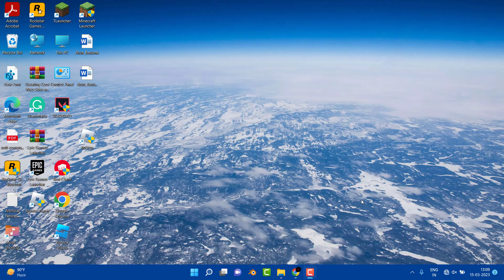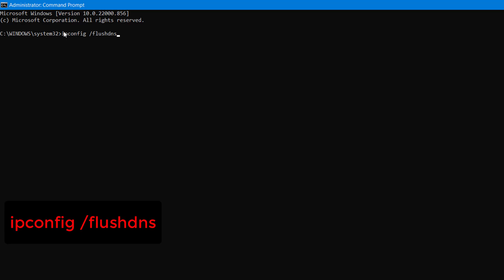How To Fix A Network Cable Is Not Properly Plugged In Or May Be Broken Detected Error In Windows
Thank You Everyone For Watching My Video  "How To Fix A Network Cable Is Not Properly Plugged In Or May Be Broken Detected Error In Windows". This Video is Useful And You Learned Something Interesting.

Hope " How To Fix A Network Cable Is Not Properly Plugged In Or May Be Broken Detected Error In Windows " useful content.

CHANNEL : @systemsolutions9071